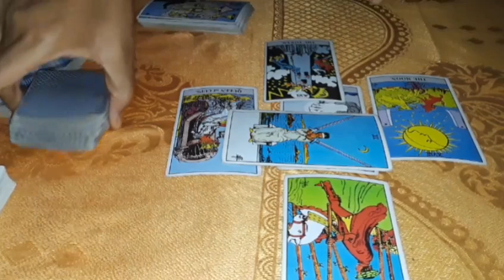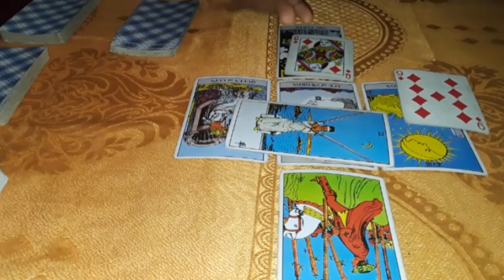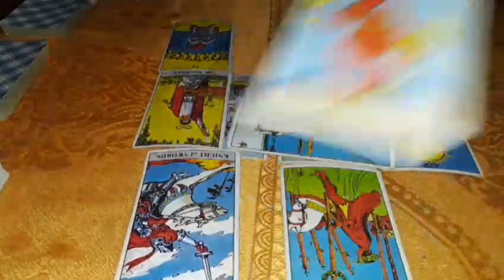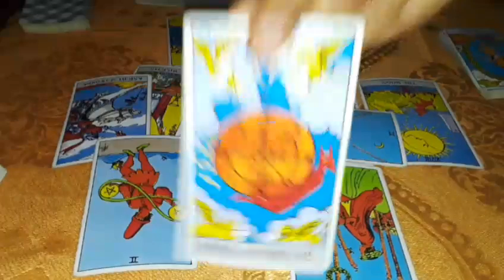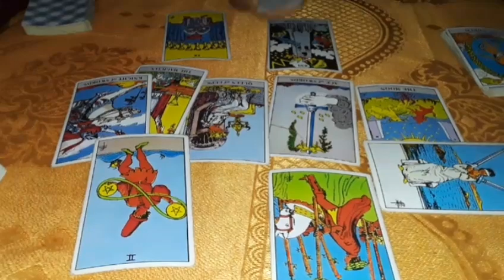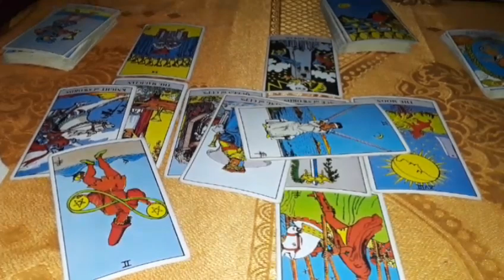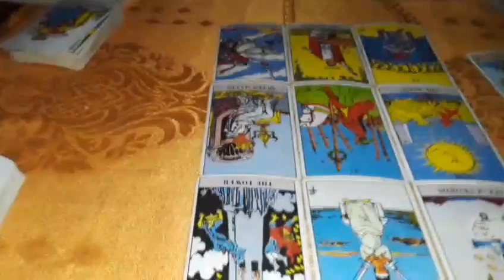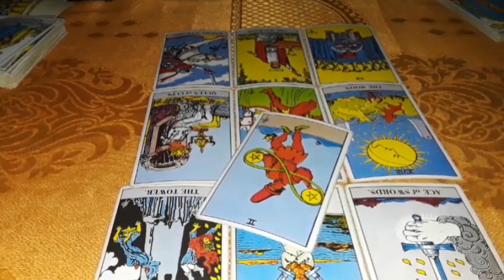Pisces Your opportunity to speak this truth "I can't help but wait till u see u for what u really R"